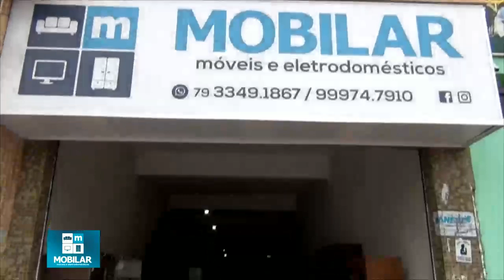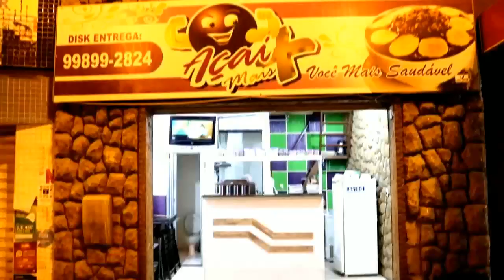PROGRAMA MAYCON CARVALHO SHOW #21 - 2019